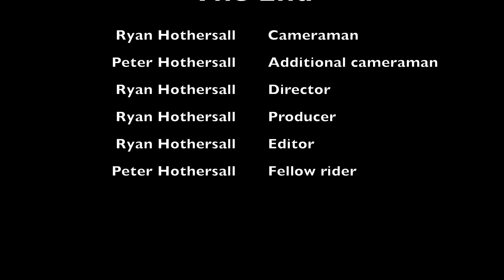Out On The Trike Largs North to Semaphore Park return 19 January 2022